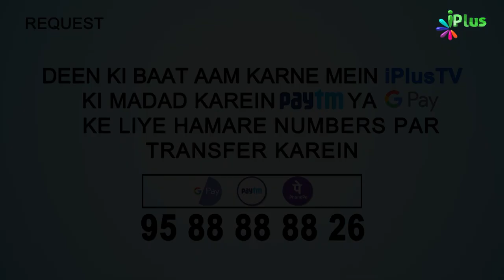Kisi Ke Ghar Mein Dakhil Hone Se Pahle Ijazat Lena | 5 Minute Ka Madrasa 87 | Shaikh Arshad Hussain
. Kisi Ke Ghar Mein Dakhil Hone Se Pahle Ijazat Lena | 5 Minute Ka Madrasa 87 | Shaikh Arshad Hussain Mohammadi | iPlus TV